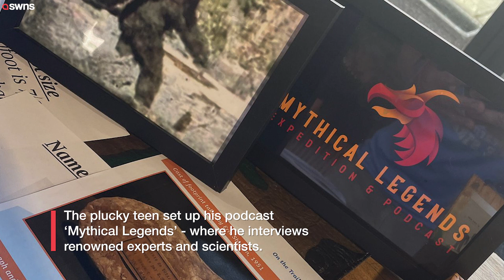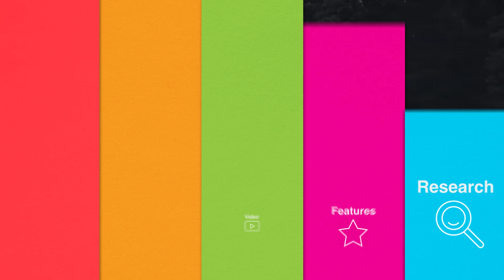Meet explorer, 14, on a mission to find BIGFOOT | SWNS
Meet the UK's youngest explorer who at just 14-years-old is on a mission to find BIGFOOT.

Daniel Barnett has even started a podcast where he interviews famous scientists from across the globe in his search for the mythical creature.

He became fascinated with the subject after watching a documentary with his grandfather Adrian Roberts, 72.